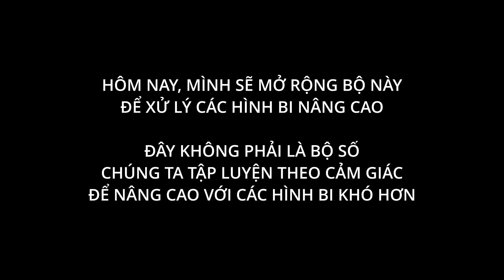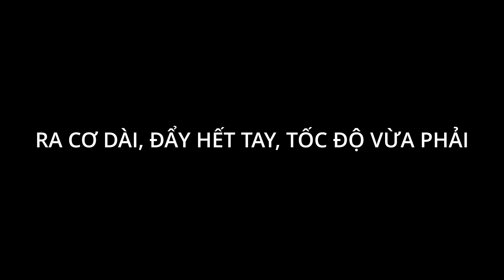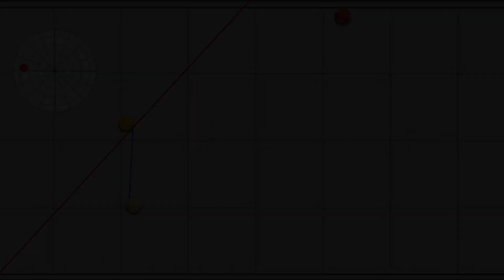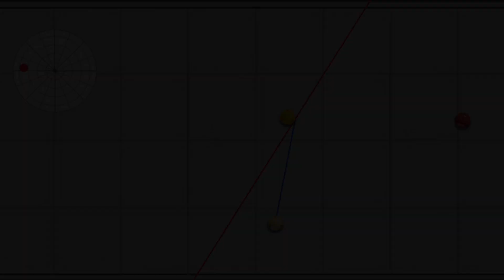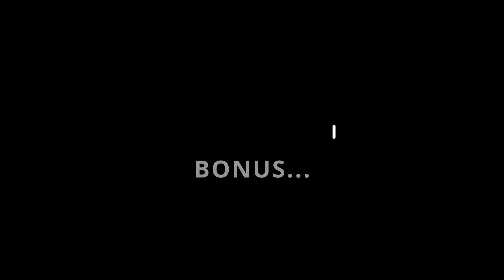ĐẲNG CẤP - ĐẢO XÒE nâng cao - 3 Cushion System Billiard 당구 - Hỗ trợ bộ đảo góc lớn tia 45 độ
KÊNH CHUYÊN VỀ CÁC HỆ THỐNG NÚT SỐ BIDA 3 BĂNG - 3 CUSHION BILLIARDS DIAMOND
Lên video vào 19h30 tối thứ Bảy hàng tuần. Bổ sung 19h30 tối thứ Tư.
Link group fb về nút số 3 băng, các bạn tham gia nhé
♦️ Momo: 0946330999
♦️ VCB - Tran Thanh Dung - Acc: 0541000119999